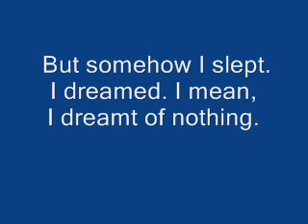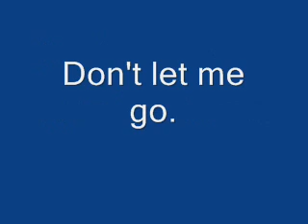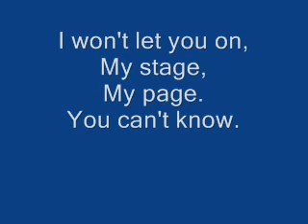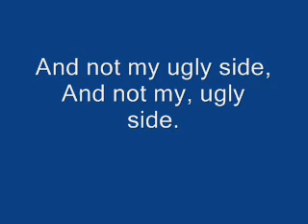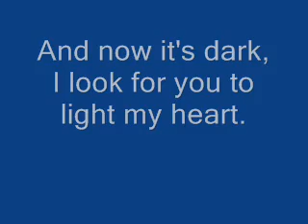Ugly Side Blue October lyrics video